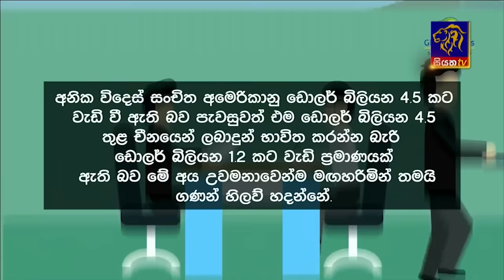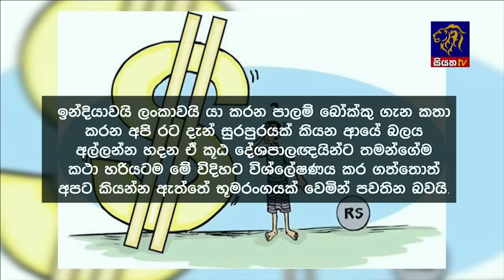Siyatha News | 06.00 AM | 25 - 03 - 2024